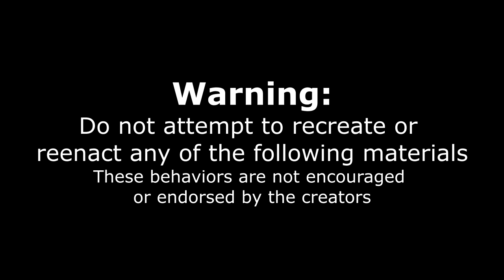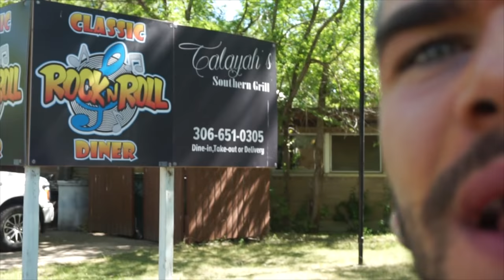Undefeated "Diabolical Burger" Challenge | Big Burger Challenge | Southern Food | Man Vs Food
With countless attempts, this burger stood undefeated.
An undefeated giant burger challenge at Talayah’s Southern Grill in Saskatoon Saskatchewan, featuring lots of beef, an omelette, mac & cheese, and much more!

Send me stuff to eat/review :) :
Joel Hansen